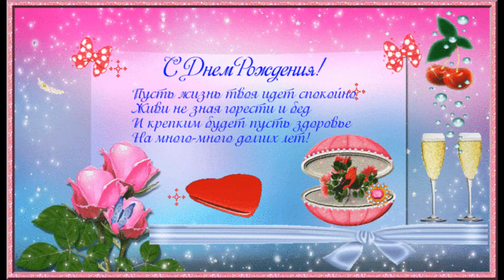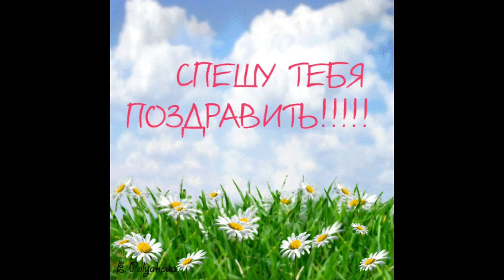Всех кого зовут Сергей-от всего сердца поздравляю с днём Рождения.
В создании видео использована музыка из фонотеки видео редактора ютуба Above and Beyond  Silent Partner R'n'B и соул | Веселое.